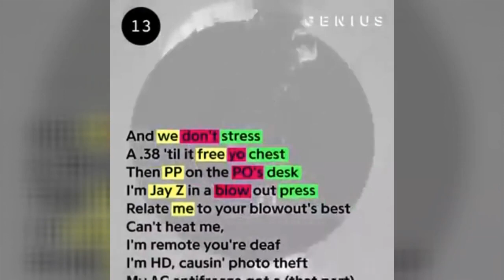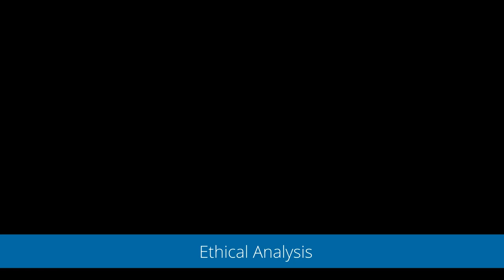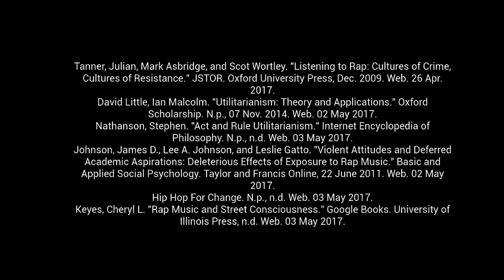Rap Music and Race Ethics Capstone